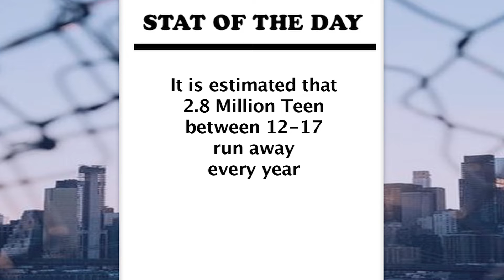Teenage Runaway Found Shot & Killed in Tampa Florida | Nilexia Alexander | crime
A 14 year old reported runaway was identified as a shooting victim found in the streets of Tampa by a tatoo on her forearm that read Arthur. Nilexia Alexander.